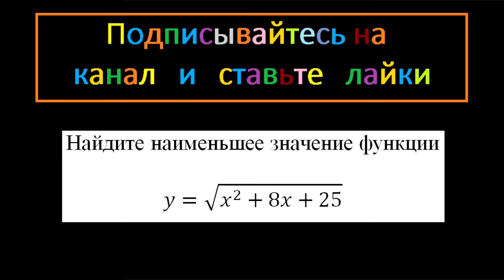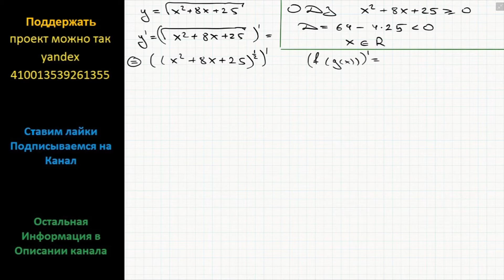Математика Найдите наименьшее значение функции y=(x^2+8x+25)^(1/2)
Ларин ЕГЭ вариант 206 подробное решение задание 12 математика модуль Алгебра